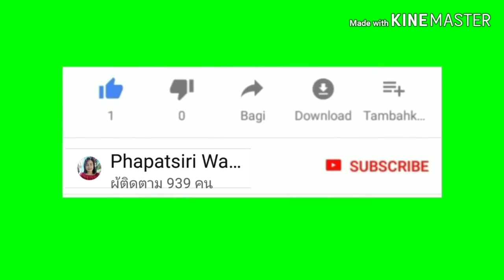พิสูจน์แล้ว!นั่งรถเมล์(ฟรี)วีไอพีมี4คนทั้งคันชมวิวข้างทาง บ้านสวยในนอร์เวย์